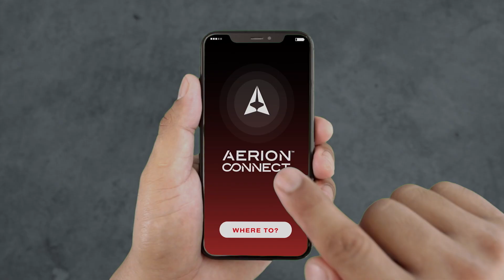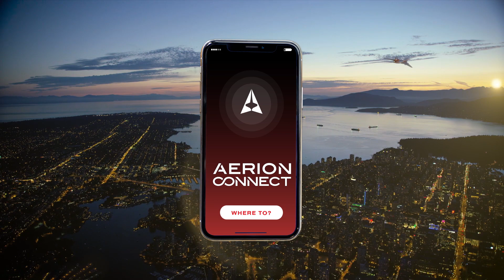Introducing Aerion Connect | Aerion Supersonic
Introducing Aerion Connect, our solution to creating a more connected world with a simple and elegant interface that will allow users to access an entire ecosystem of seamless mobility.